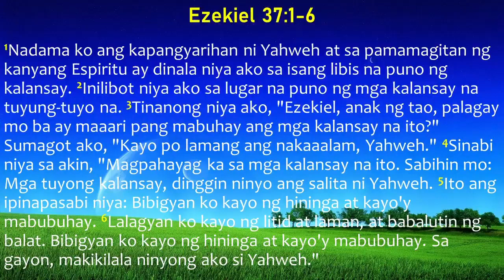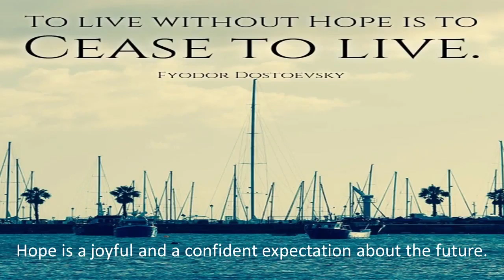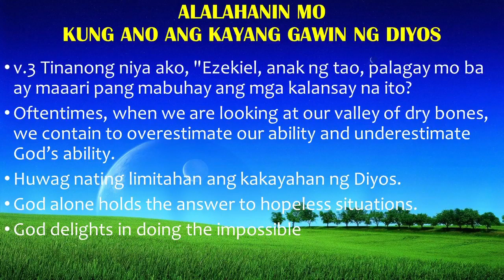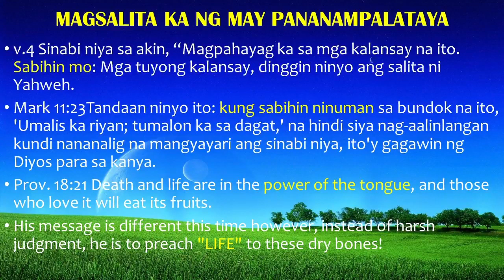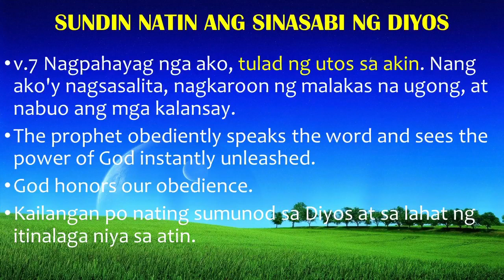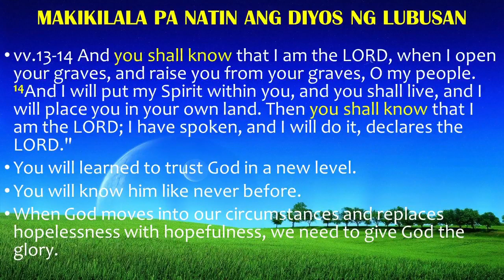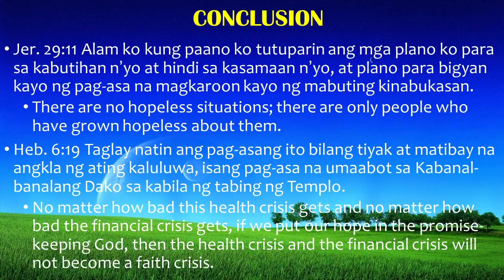APRIL 12. 2020 SGGCF WORD